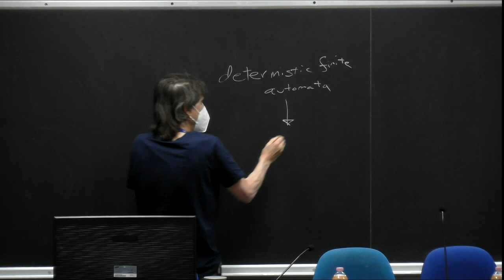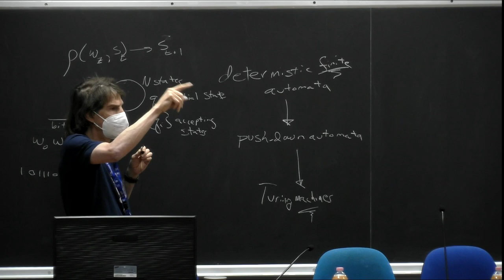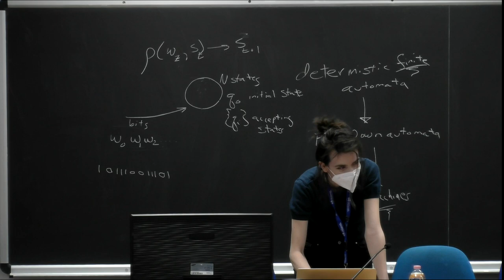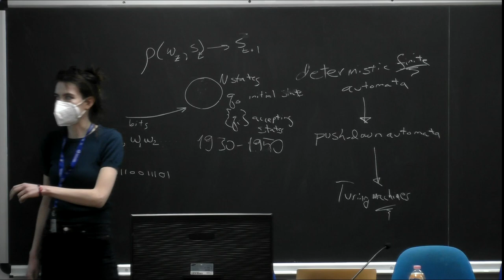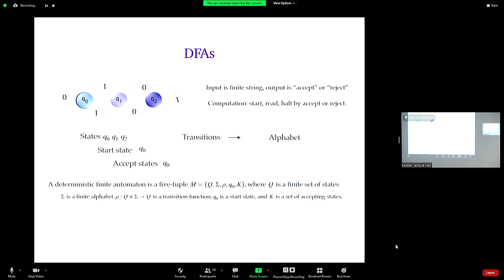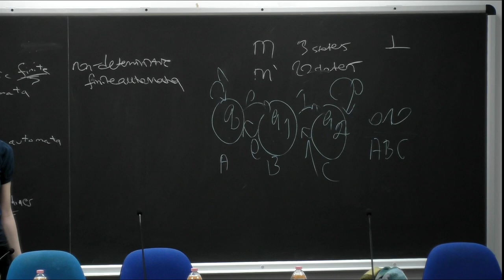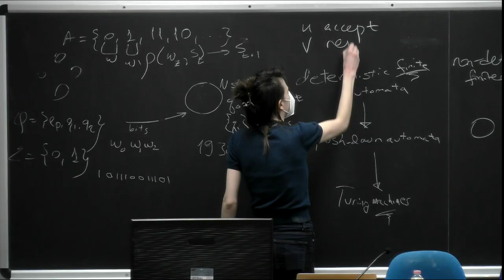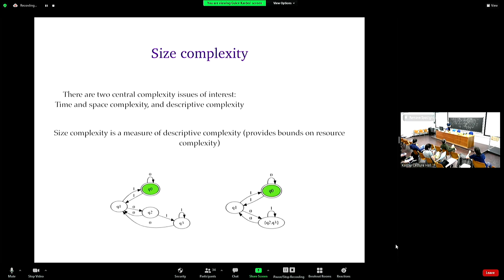Lecture 8: Stochastic thermodynamics and Computation - 1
Speaker: David WOLPERT (Santa Fe Institute, USA)
2022 Spring College in the Physics of Complex Systems | (smr 3690)
2022_03_02-09_00-smr3690.mp4